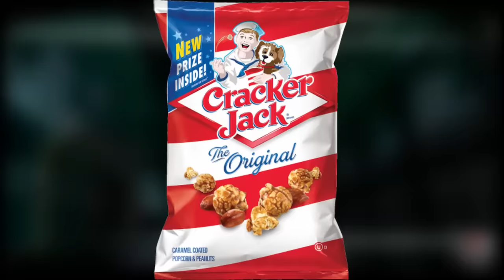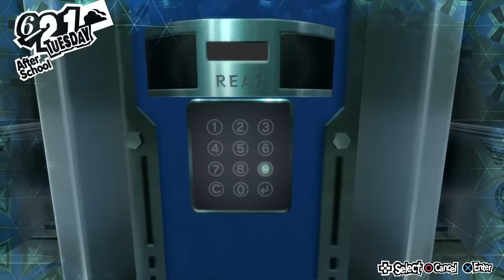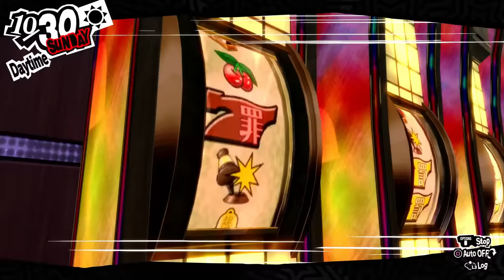Can You Beat Persona 5 Royal With Only Jack Bros?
That's right, we back baby.